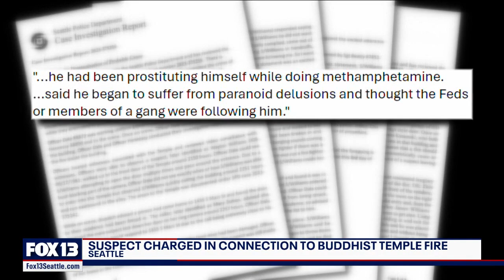Man held on $40k bail for allegedly setting fire to Buddhist temple | FOX 13 Seattle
A Buddhist temple in the heart of Seattle went up in flames hours before the New Year and with it, all the history its walls hold.